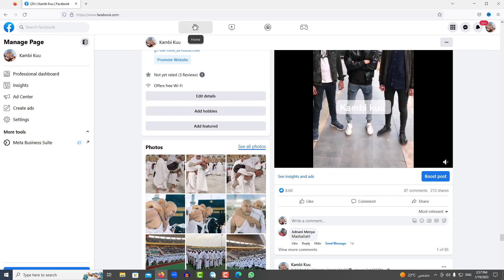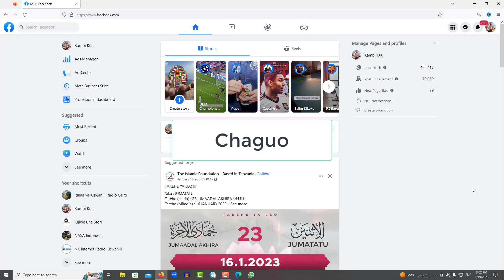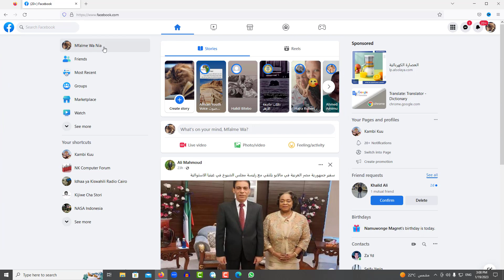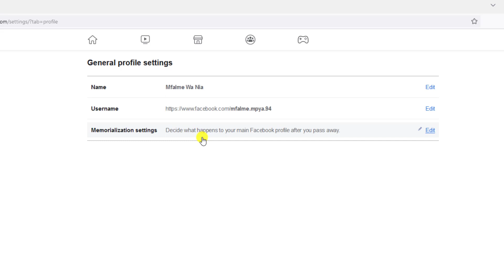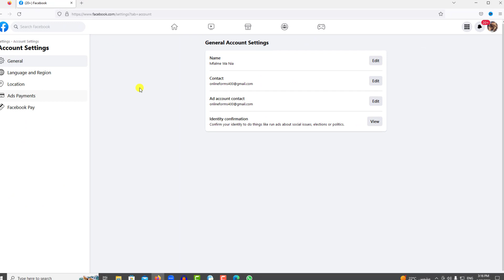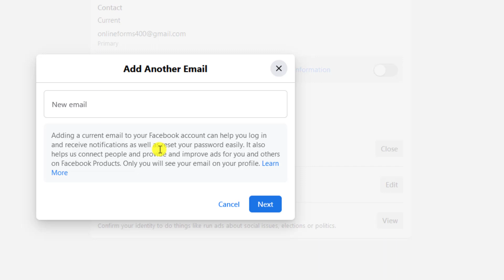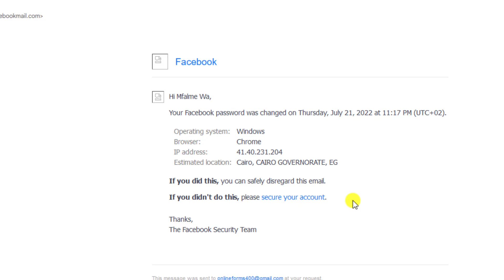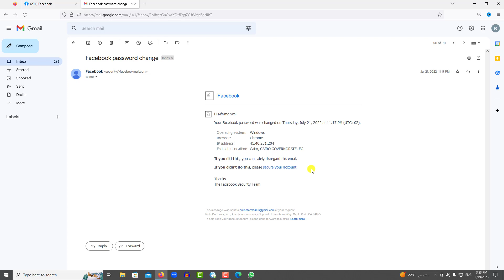Jifunze kurejesha account za Facebook| Jua kama unafuatiliwa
Jifunze kurejesha account za Facebook| Jua kama unafuatiliwa, yani katika video hii ya leo tutaona namna ya kurejesha account za Facebook| Jua kama unafuatiliwa, katika video hii utajifunza sababu zinazopelekea account zikiibiwa kutorejea tena.

find social media accounts with Sherlock (in 5 MIN)
Fake Hacking! Fake Virus! Pretend to be a Pro Hacker!
prtscn key
Asante.